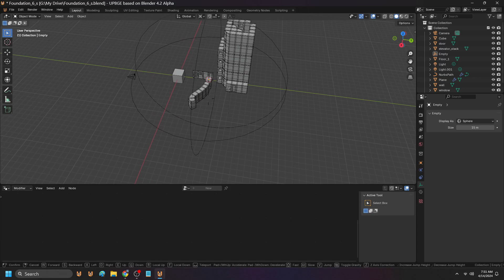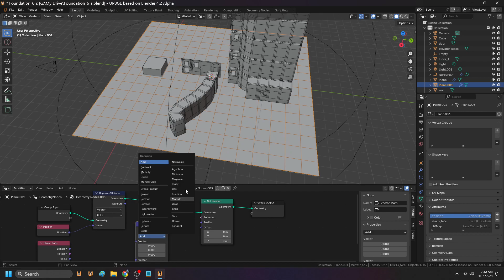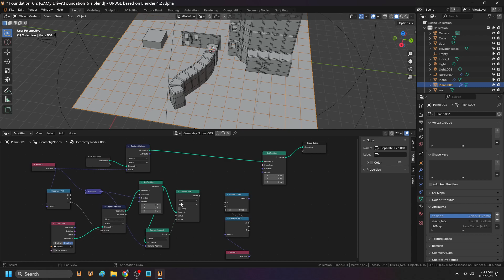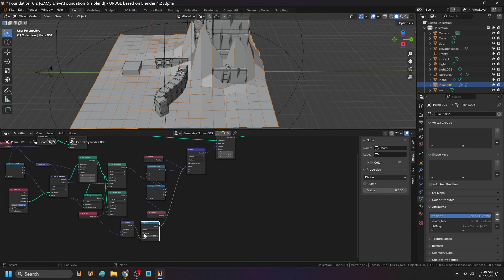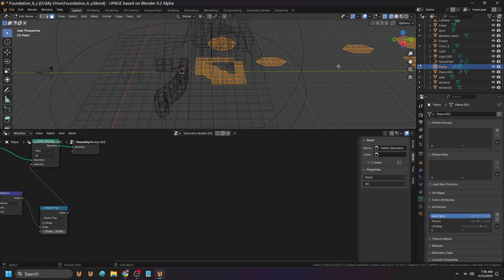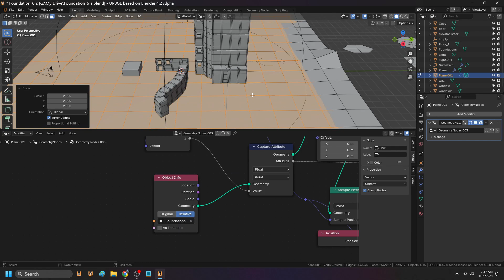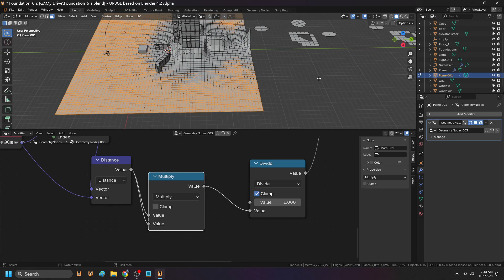adding 2d smart project shrink wrap to new foundation streaming system.